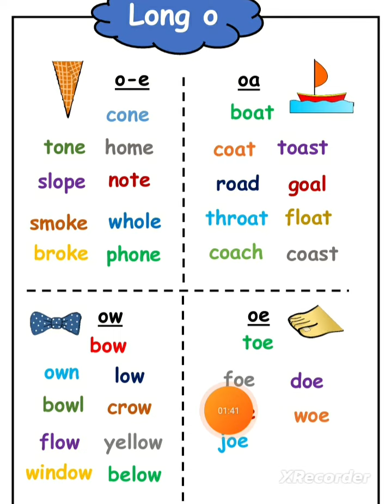oa sound /oa/